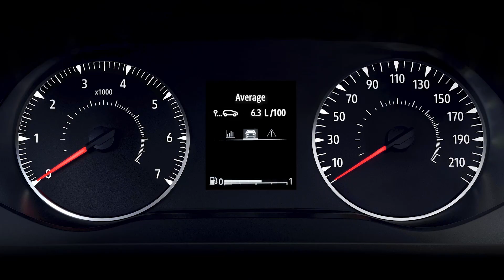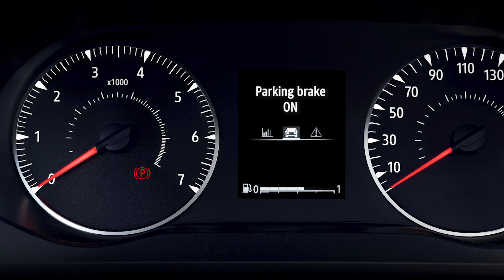INSTRUMENTENTAFEL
SANDERO NBI (DEU)